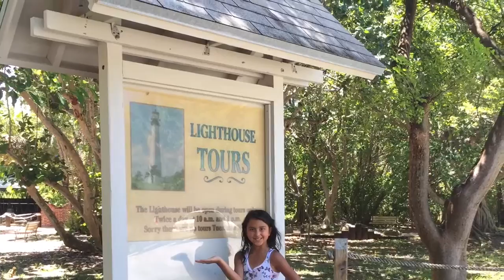VLOG - Cape Florida Light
The Cape Florida Light is a lighthouse on Cape Florida at the south end of Key Biscayne in Miami-Dade County, Florida. Constructed in 1825, it guided mariners off the Florida Reef, which starts near Key Biscayne and extends southward a few miles offshore of the Florida Keys.

Thanking our guide for today's experience.

Go out and discover the amazing outdoors. ❤️